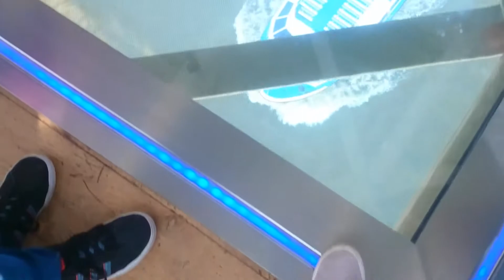Tower Bridge | Glass Walkway | London